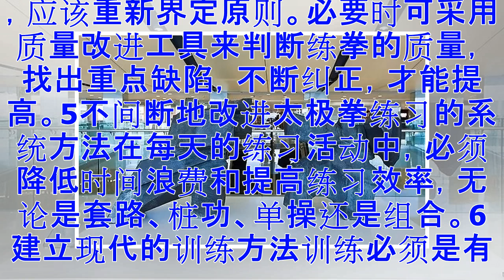用科学的方法提高太极拳水平，无数太极人产生共鸣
质量改进与提高太极拳水平初探W.Edwards. Deming戴明（W.Edwards. Deming）博士是世界著名的质量管理专家，他对世界质量管理发展做出的卓越贡献享誉全球。戴明学说对国际质量管理理论和方法有着重要的影响。戴明的学说是全面质量管理的重要理论基础，对提高产品、工作质量具有重要指导意义，同样对提高太极拳水平有很高的指导价值。以下几点是根据戴明主要观点并结合对太极拳教学体会整理的，供太极拳爱好者参考：1提高太极拳水平是长期无止境的过程太极拳爱好者必须从短期目标的迷途中归返，转回到长远改进的正确方向（太极拳对普通人来说是不可能几个月学会的）。也就是说应该有把纠正和提高作为恒久的思想。只有坚持不断的练和悟，才能达到体能与智能同步提高。 2采纳新的理论太极拳绝对不能容忍偷懒耍滑。懒散的跟着别人练，是练不好太极拳的。太极拳也决不是跟着别人一天练n遍套路就能得到提高的，要练就必须认认真真练，哪怕一天仅练几个动作，也比跟别人一天练n遍套路效果好。3停止依靠大量的成套练习来达到提高水平的目的大量成套练习耗时多效益低。正确的做法是抓住重点的和做不好的动作不断提高认识，纠正错误，这是提高太...